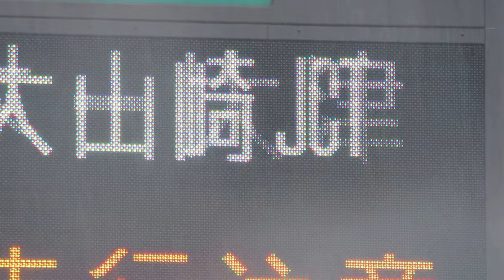雨50キロ規制 名神 茨木IC NEXCO西日本 入口情報板(道路情報板)